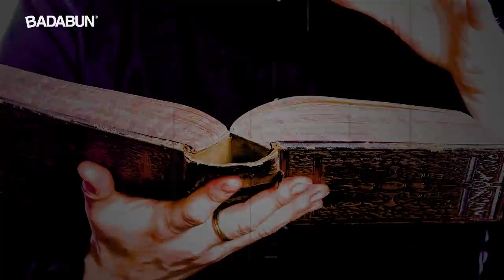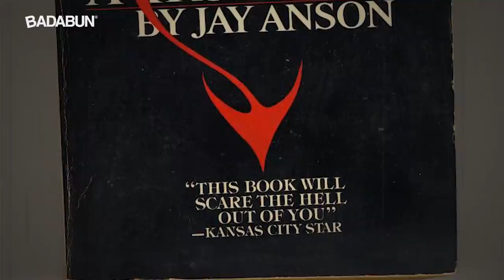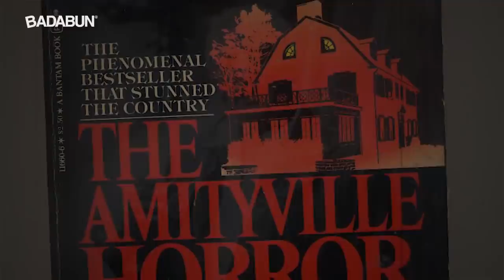No creerás lo que pasó en esta casa embrujada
No te pierdas toda la verdad de esta increíble historia de "Amityville" pues nuestro amigo Alberto del arco nos revelará los detalles más oscuros de la residencia más famosa de Estados Unidos.

BADABUN NETWORK ©